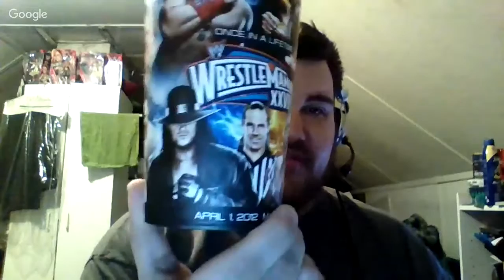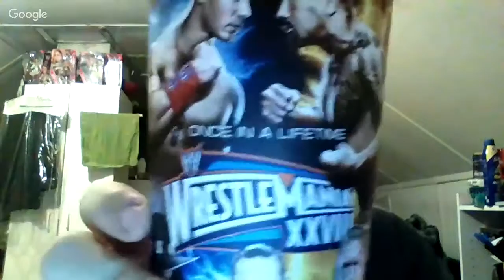32 Manias With Mike: Wrestlemania 28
We travel down to the hometown of The Rock for his clash with John Cena at Wrestlemania 28. We also saw The End of an Era as Triple H fought the Undertaker inside Hell in a Cell with Shawn Michaels as the referee (guess who wins). We also get a very disappointing World Championship match between Daniel Bryan and Sheamus, but a very good WWE Championship match with Chris Jericho and CM Punk.